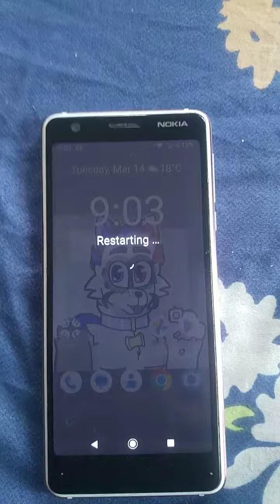Nokia 3.1 (Startup/Shutdown)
goofy furry wallpaper
(don't ask me lol)